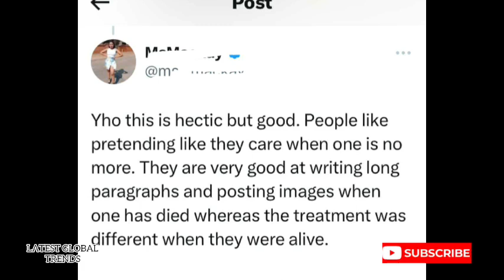Zoleka Mandela died with an unforgiving heart💔